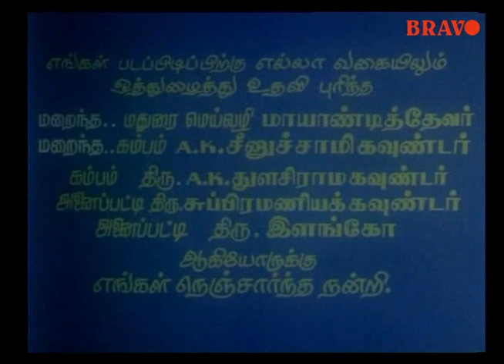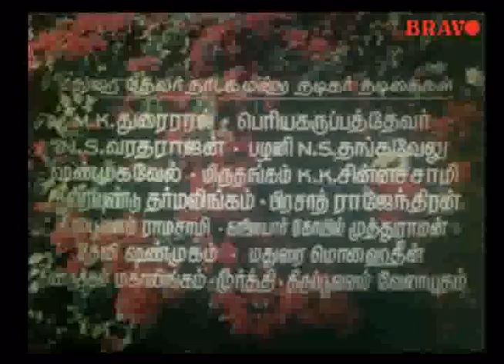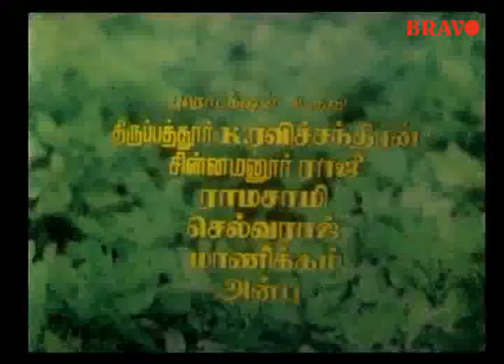Anicha Malar | Rajbagdhur, Surilirajan, Beelishivam, Manorama | Tamil Hit Movie HD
Anitcha Malar is a Indian Tamil Movie Starring: Rajbagdhur, Surilirajan, Beelishivam, Manorama, Kanthimathi, Lakshmikala, S.Rajani, Music : Sankar Ganesh, Direction : Sri Vijayakumar